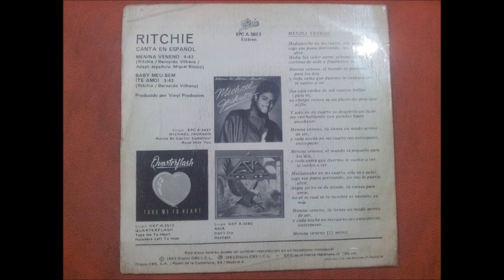RITCHIE.(BABY MEU BEM.(TE AMO.)(7''.)(1983.)